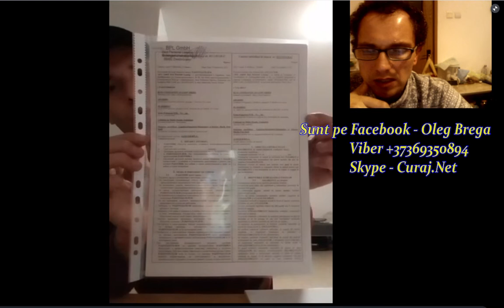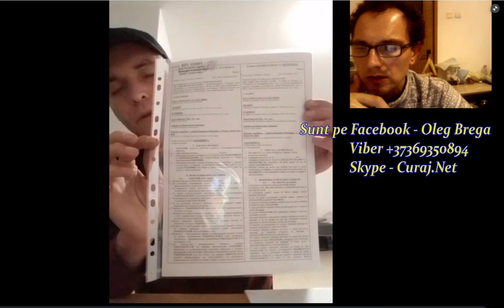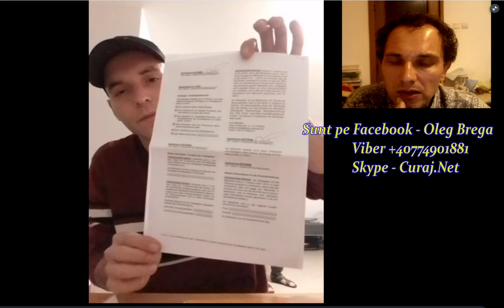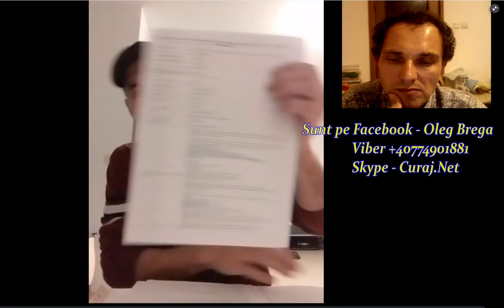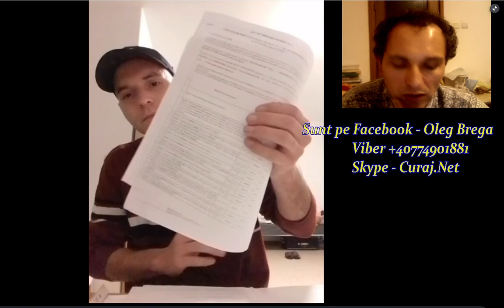Zice că l-au păcălit cu locul de muncă în Germania - Curaj.TV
Constantin zice că l-a adus la lucru în Germania o firmă din Orhei care i-a promis marea cu sarea, dar s-a trezit numai cu viață amară într-o țară străină. Simte că e exploatat la negru, e dispus să vorbească cu ambasada și cu poliția.